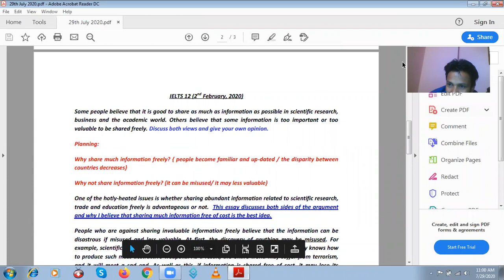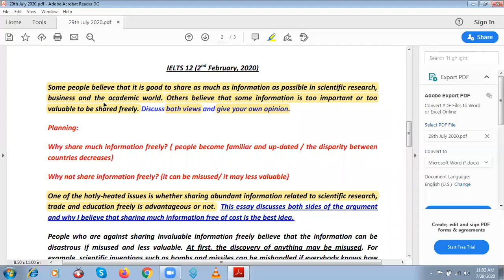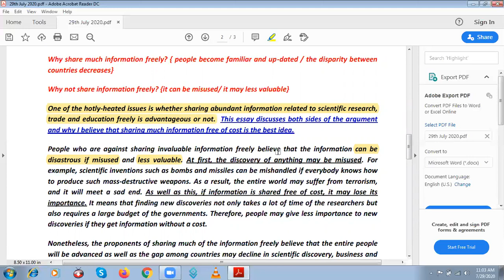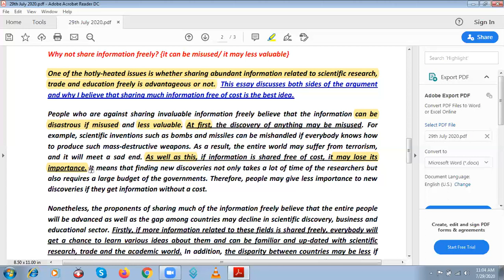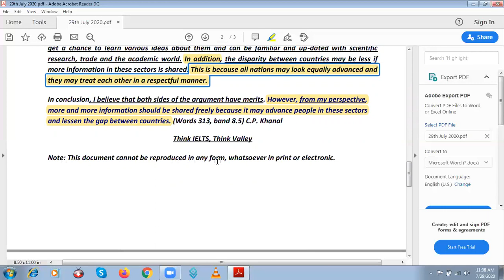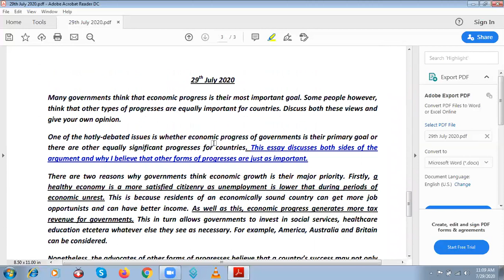Discuss both views and give your opinion | Band 8.5 | Sample Essay | Chandra Khanal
Hi, I am Chnadra Khanal, and one of the IELTS Trainers at Valley International Consultancy as well as IELTS Teachers' Trainer. This video is based on the IELTS Listening Test for the IELTS Test Takers, Trainers, or Instructors. writing Task 2

For online class contact via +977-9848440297